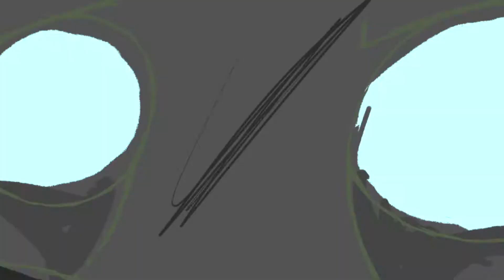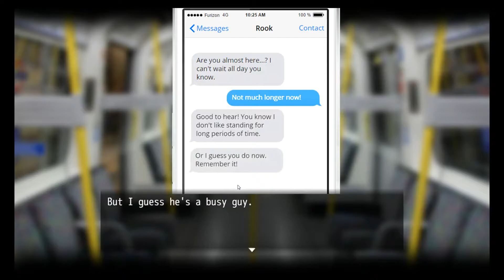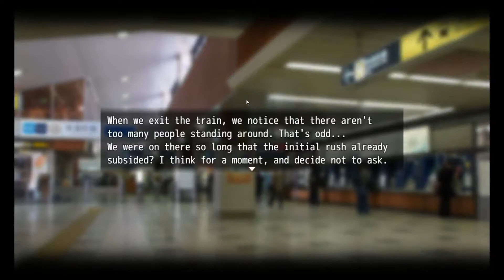DOING THINGS DIFFERENTLY [Major/Minor] [Part 10]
I go back and FIX the MISTAKES I have made.